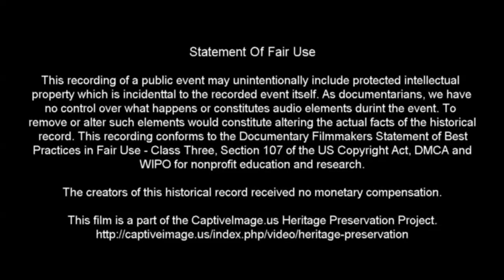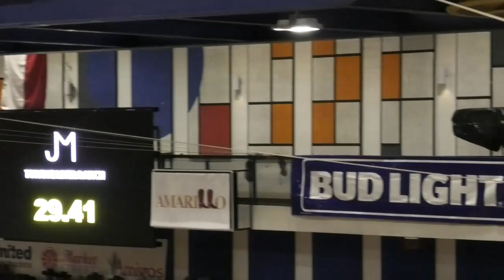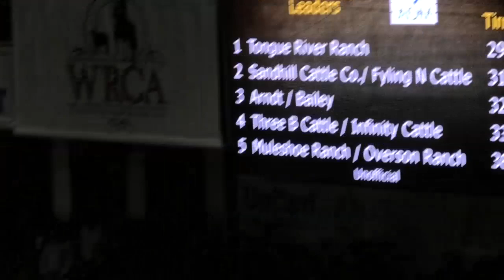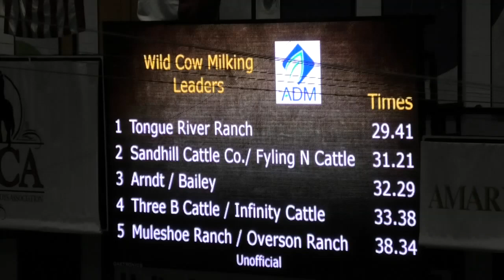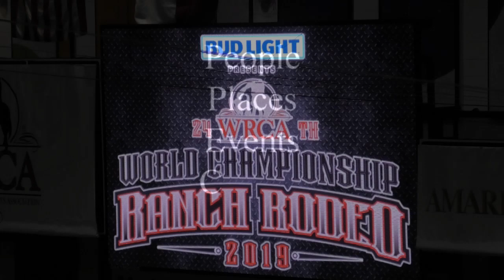Wild Cow Milking - 2019 WRCA World Championship Ranch Rodeo (Saturday)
Most cows on working ranches may only have human contact a couple times during a year so they get a bit of a wild nature out grazing in the pastures. But there are several reasons why a cow might need milking out in the pasture. A cow who has lost a calf will still produce milk which can lead to a bloated udder which causes her to feel a lot of pain so she needs to be milked to relieve it. In the best case, there may be a maverick in the herd who has lost its mother during a difficult birth but the calf has survived. There is a chance the cow who lost her calf might be tricked into accepting the maverick as her own if her milk is smeared on the head of the motherless calf. This puts her own scent on the orphan and she will be more likely to accept it. All-in-all, the cows are not real happy about being milked by hand and it will take several cowpokes to get the job done which can lead to some hilarious wrecks.

This was the fourth event of the third rodeo of the 24th annual World Championship Ranch Rodeo held at the Civic Center Complex in Amarillo, Texas. A total of four rodeos are held during the week to determine which ranch team will take the world championship back to the ranch with them.

For more information about the organization and the results of the rodeos during 2018 see their

Identified Music Attribution: